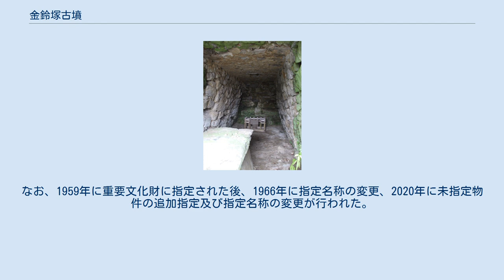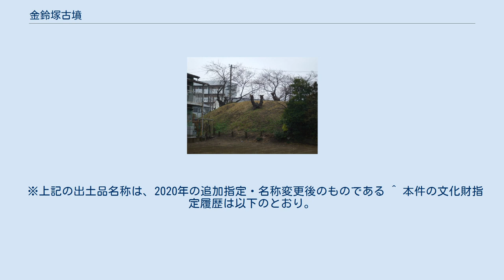金鈴塚古墳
金鈴塚古墳（きんれいづかこふん）は、祇園・長須賀古墳群に属する千葉県木更津市長須賀にある前方後円墳である。
 金鈴塚古墳は墳丘の全長約100メートルの前方後円墳である。
かつては二子塚古墳と呼ばれていたが、1950年に行われた発掘の結果、未盗掘であった横穴式石室内から金製の鈴5つを始めとする多くの貴重な遺物が出土し、金鈴にちなみ金鈴塚古墳と改名された。
 出土品の内容などから金鈴塚古墳は6世紀末 - 7世紀初頭、前方後円墳の最末期に造られた古墳であると見られている。
被葬者は小櫃川流域の首長であり、馬来田国造との説がある。
前方後円墳最末期の古墳としては全国有数の規模であり、横穴式石室の一部は加工された切石を使用しており、当時としては新しい技術も用いて築造されている。
金鈴塚古墳と豊富な出土品は学術的な重要性が評価されており、古墳から発掘された金鈴などの遺物と石棺は1959年6月27日、重要文化財に指定された。
また金鈴塚古墳の残存している墳丘は、1950年11月3日に千葉県の史跡に指定されている。
 金鈴塚古墳は小櫃川によって形成された海抜約5.5メートルの沖積平野上にある。
平野にはかつて砂丘であった微高地が何列か連なっており、金鈴塚古墳もそのようなかつては砂丘であった周囲よりも高くなっている場所を選んで築造された。
昔の砂丘から外れた古墳の周囲には低湿な土地が広がり、かつては主に水田や蓮田に利用されていた。
そのため古墳の墳丘は低湿な土地の埋め立てに利用されてしまうこととなった。
 金鈴塚古墳は明治末には古墳と見なされており、二子塚古墳と呼ばれていた。
当時の地主の手によって墳丘上には古墳の主を祭る祠が建てられていた。
しかし1876年4月に作成された地籍図を見ると、金鈴塚古墳の一部は既に畑となっていて、明治初年には古墳の原形は崩され始めていたことがわかる。
その後も周辺の低地の埋め立てに古墳の盛り土が用いられ続けたため、墳丘の大部分が失われてしまい、1950年に行われた発掘当時には、前方部がほとんど無くなっていてさながら円墳のようになっており、築造当初どのような形の古墳であったのかがわからなくなっていた。
 1950年の発掘後も木更津市の都市化によって古墳の墳丘は崩されていき、わずかに残っていた前方部全てと後円部の一部が消失し、現在、金鈴塚古墳の墳丘は横穴式石室周辺である後円部の一部のみが残り、あとの部分は主に宅地となっている。
 金鈴塚古墳が所属する祇園・長須賀古墳群は、小櫃川下流域で5世紀前期から中頃から古墳の造営が始まったものとされる。
祇園・長須賀古墳群で最初に造営された古墳は 墳長約130メートルと推定される高柳銚子塚古墳であり、その後5世紀末から6世紀前半にかけて中断があったものの、7世紀半ばに至るまで古墳が造られた。
その中で金鈴塚古墳は6世紀末から7世紀初頭、祇園・長須賀古墳群の中で最後の前方後円墳として造営されたものと見られている。
この頃、全国的に見ても前方後円墳の築造は終了の方向へ向かっており、金鈴塚古墳は最後の前方後円墳の一つとされる。
 祇園・長須賀古墳群では、6世紀後半から7世紀初頭にかけて特に盛んに古墳が造られており、金鈴塚古墳のような墳丘長100メートル程度の古墳、そしてひと回り小さな前方後円墳、円墳といった古墳が同時期に造られている。
つまり祇園・長須賀古墳群は古墳群の中に階層が見られ、金鈴塚古墳は古墳群内の盟主墳の一つであったとされる。
金鈴塚古墳とほぼ同時期に造られた古墳としては、金鈴塚古墳の北東約700メートルの場所に造営された全長70メートル程度の前方後円墳である丸山古墳が挙げられる。
 ちなみに金鈴塚古墳の後、祇園・長須賀古墳群では方墳である松面古墳が造営されたとみられている。
前方後円墳の造営終了後に方墳の造営がなされる点は、祇園・長須賀古墳群に隣接する富津市の小糸川下流域にある内裏塚古墳群や、埼玉県の埼玉古墳群などの関東地方の有力古墳群に見られる特徴である。
 金鈴塚古墳の石室 金鈴塚古墳は1946年に米軍が撮影した航空写真や、1950年に行われた発掘の結果、更には1998年から2003年にかけて、古墳近隣の建設工事などの際に行われた範囲確認調査の結果から、西に前方部、東に後円部がある墳丘長約100メートルの前方後円墳であることが明らかとなった。
墳丘の周囲には二重の周濠があって、周濠ま...